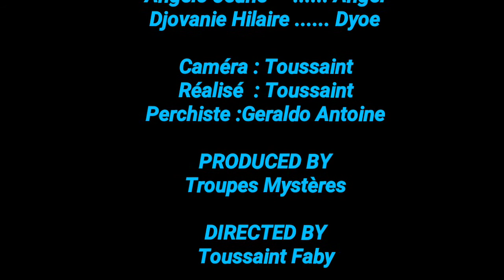La Réalité D'aujourd'hui PART 4 | Rood | Love-J | Dadou | Angel |Djoe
Svp pa bliye abone,pataje, like vidéo nou yo apre ou fin gade pati sa.
paske Nou menm nan Troupes Mystères se jwe nou vin jwe nou pa nan jwèt.